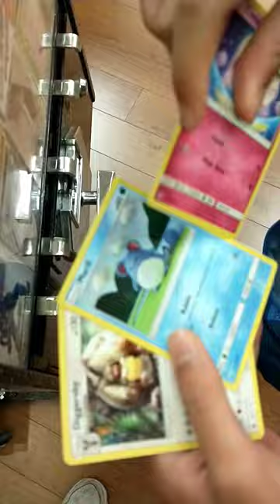Pokemon Vending Machine Pull